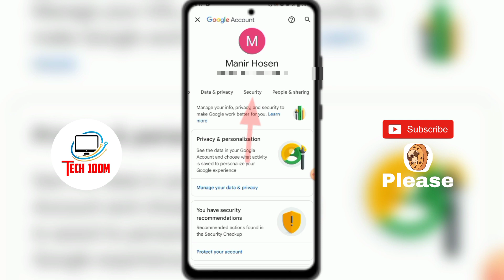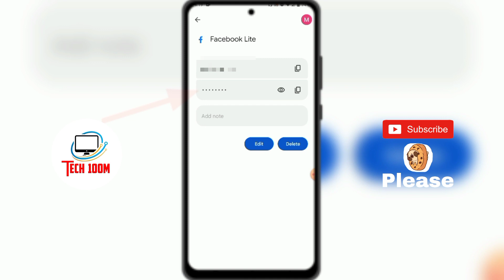how to see facebook password in mobile | show facebook password